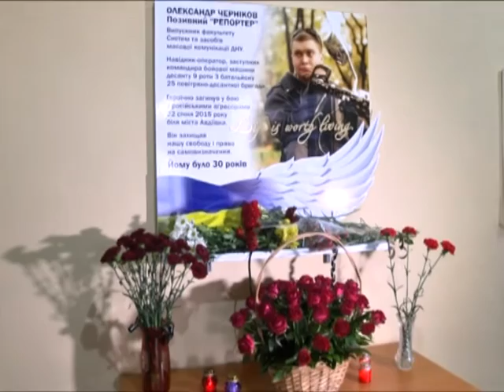Мемориал Александру Черникову открыли в ДНУ на факультете массовых коммуникаций